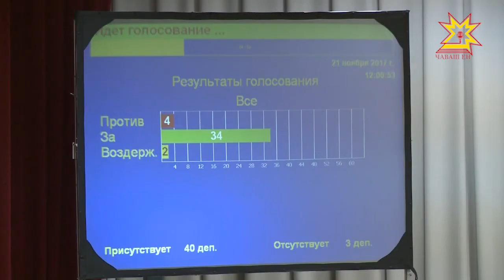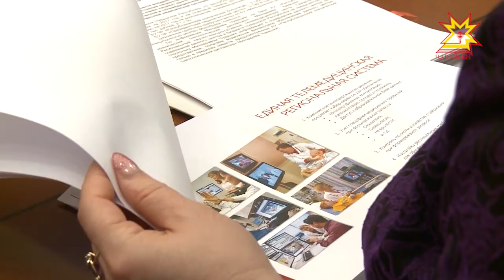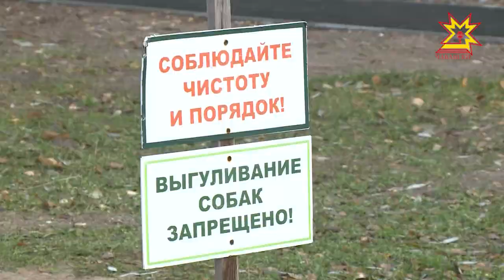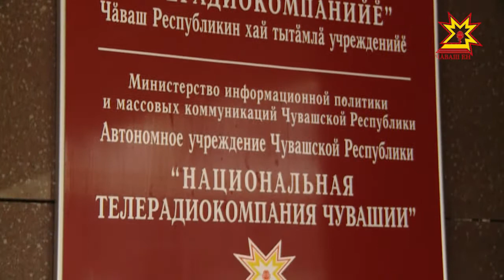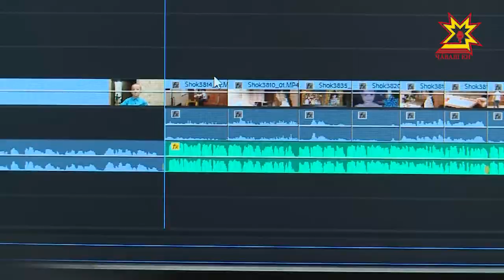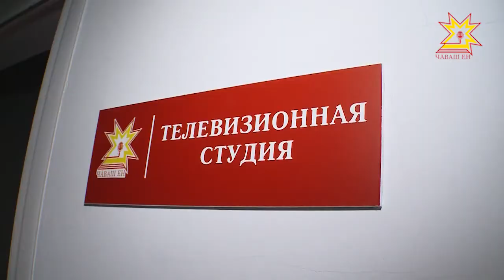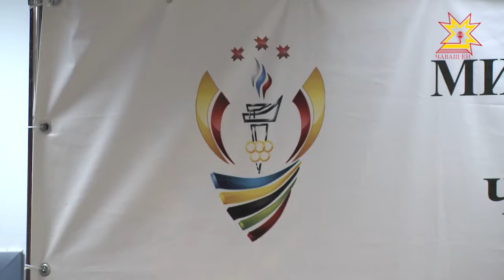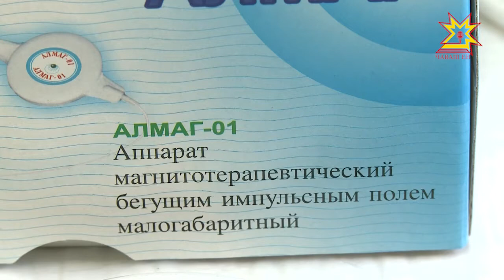Республика 21.11.2017 на русском языке. Вечерний выпуск